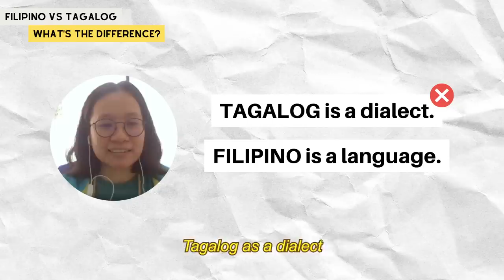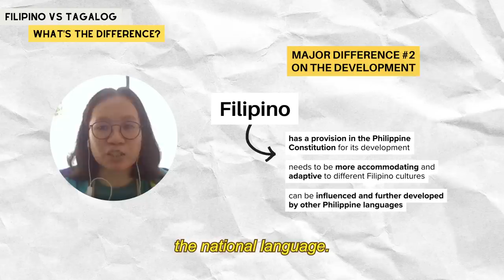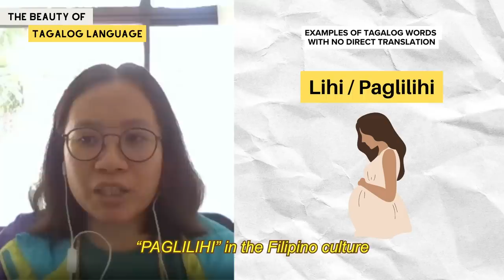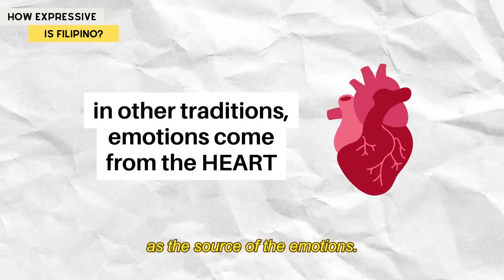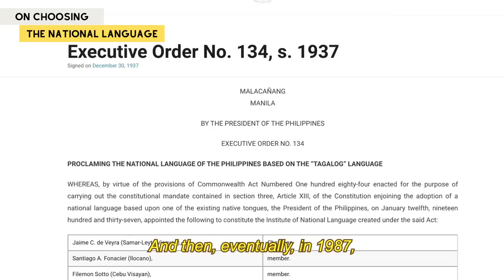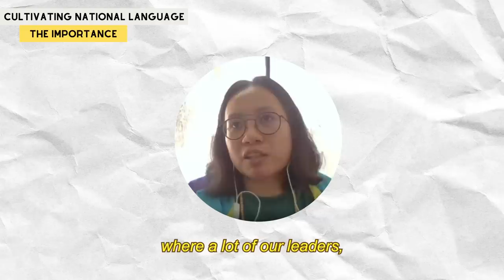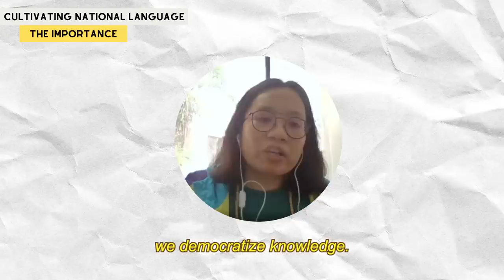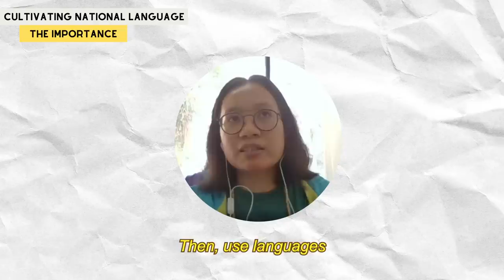How Confusing Filipino Language Can Be to Foreigners 🤯 | Buwan ng Wika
Hey, guys! We're now in August, which means it’s Buwan ng Wika once again! Learning about the different languages in the Philippines is a topic I’ll never get tired of exploring.

In this video, let’s dive deep into learning more about the national language, Filipino, and its language basis, Tagalog.

Special thank you to Assistant Professor 4 Jonelle M. Nieto, the current Head of the Language Division of UPLB's Department of Humanities, for sharing her knowledge and expertise about our topic for today.

If you have questions or want to learn more, you may contact
UPLB’s Department of Humanities here:

*FAQ
Age?
Height?
- I’m 170cm tall.
Editing Program?
- I use Adobe Premiere Pro.
Camera?
Filipino/Korean?
KPOP?